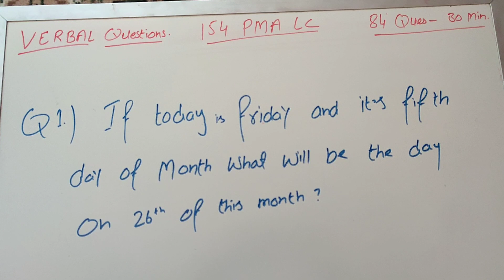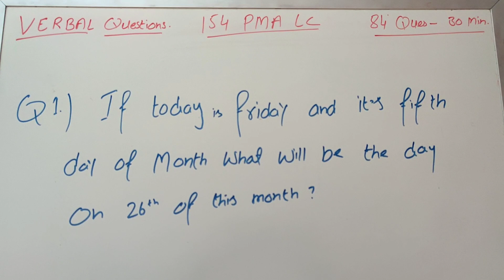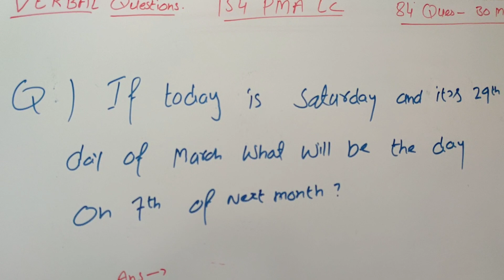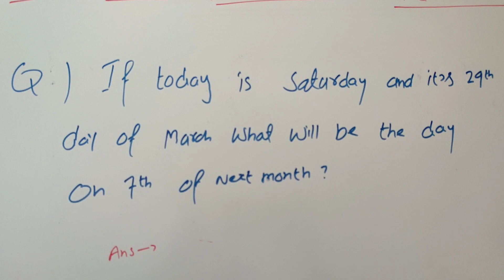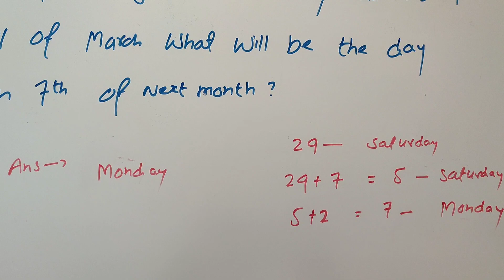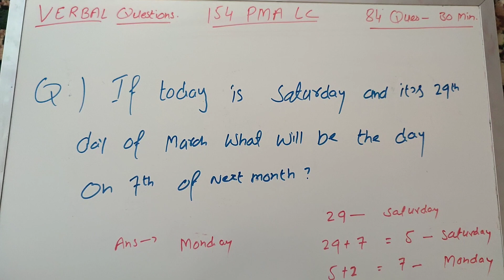153 PMA LC , INITIAL VERBAL QUESTIONS, 84 QUESTIONS AND TIME LIMIT IS 30 MINUTES.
153 PMA LC , INITIAL VERBAL QUESTIONS, 84 QUESTIONS AND TIME LIMIT IS 30 MINUTES.